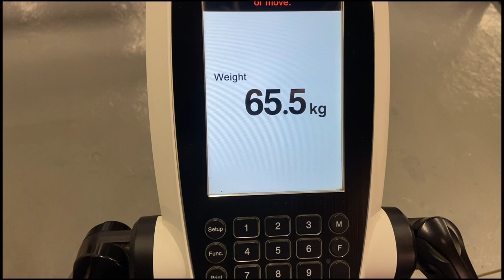[VLOG TẬP]#5 - Buổi thân Trên 1 (Upper Body 1) (Tuần 2) (Low Frequency Upper/Lower Workout)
0:00 Cân trước buổi
0:21 Bench Press (3 Sets x 9-11)
1:47 Chin-up (3 Sets x 9-11)
2:51 Incline DB Bench 35* (2 Sets x 12)
3:44 1 Arm Cable Row 45* (2 Sets x 12)
4:50 Seated 1 Arm PullDown (2 Sets x 15)
5:47 Seated DB Press (2 Sets x 15)

Tập san ‘T3 Digest’ hàng tháng tổng hợp các nghiên cứu mới nhất liên quan đến Fitness và kiến thức chuyên môn.

TRUNG THE TRAINER
. Coaching Ongline
. Chuyên đào tạo chuyên môn PT (HLV cá nhân)